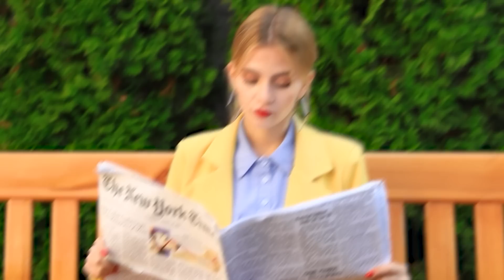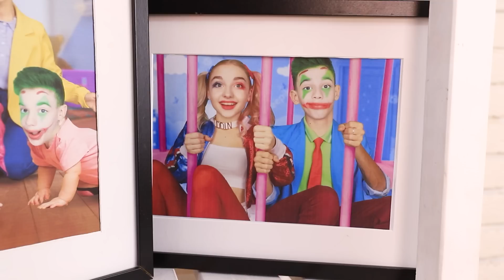12 मज़ेदार सिचुएशंस / अडॉप्टेड सुपरहीरोज़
क्या आप जानते है की आप सिर्फ आम बच्चे अडॉप्ट कर सकते है?  नहीं जानते! आज हम आपको बताने वाले है की सुपरहीरोज़ भी अडॉप्ट होते है।